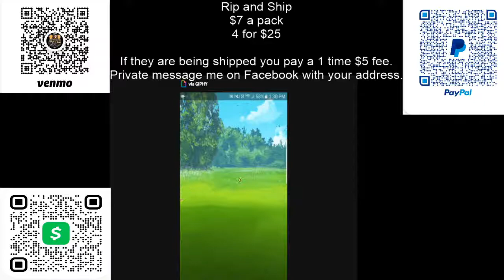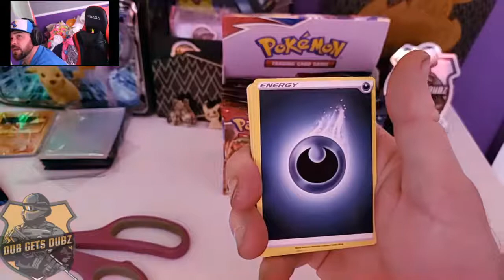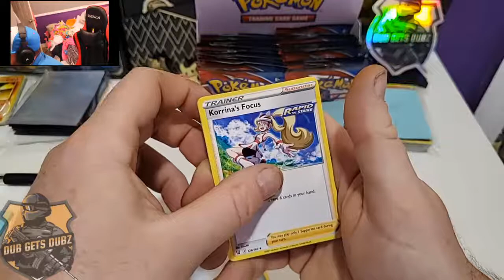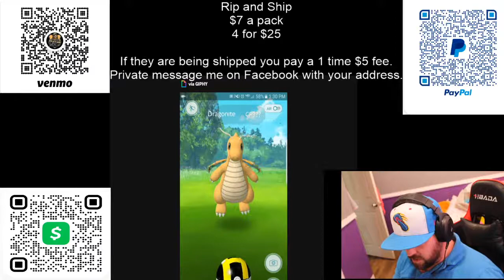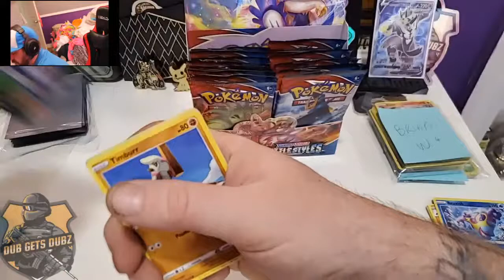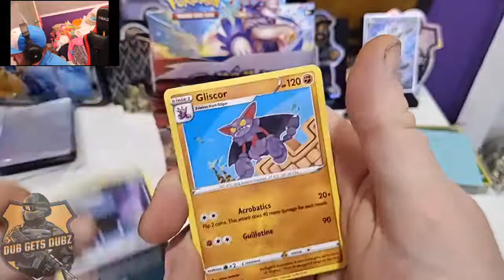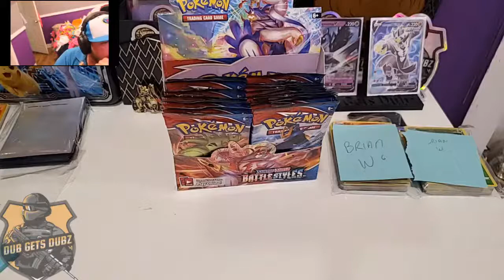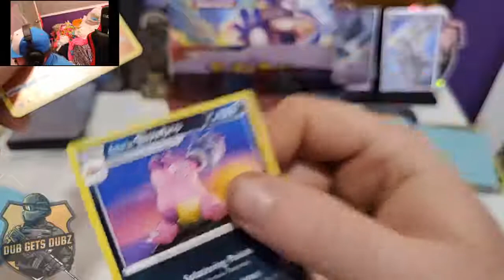Pokemon Rip & Ship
Dub Gets Dubz has @ you in the chat.
Opening a Booster box of Battle Styles!